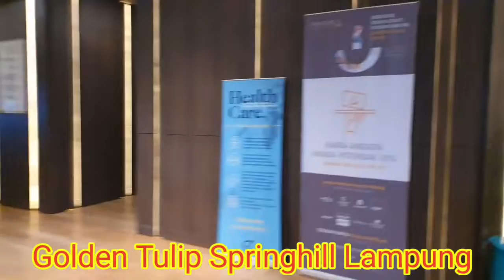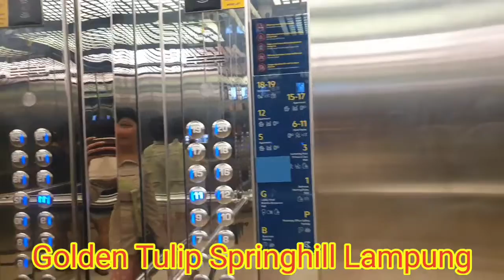Days 2 my trip in Bandar Lampung - Sumatra